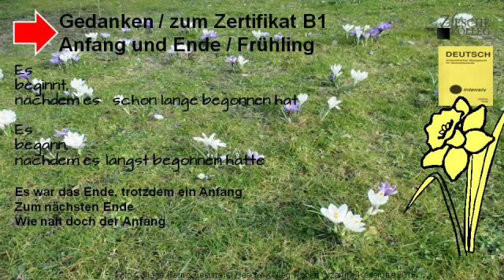A2-B1 Zertifikat B1 Gedanken zum Frühling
Gedanken zu Beginn und Ende